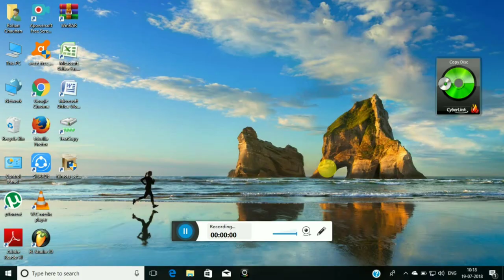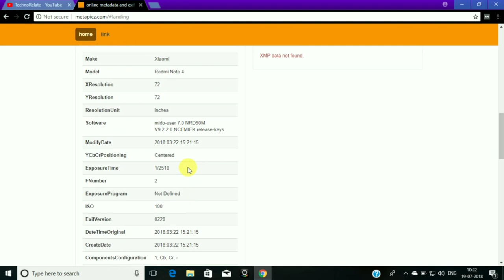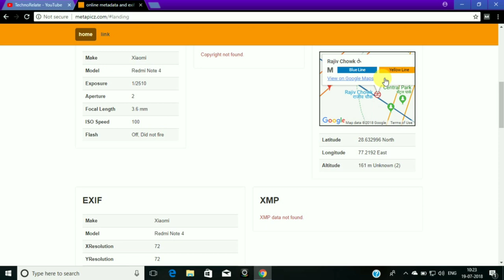Image Forensic Investigation Online - Must Watch | TechnoRelate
Hello Friends, if you are interested in Forensic Investigation and you want to learn In what way is a criminal caught by a photograph. So that you can collect all the photo's information and catch the criminal.

How To Hack Anyone Personal Details And Documents Using Google